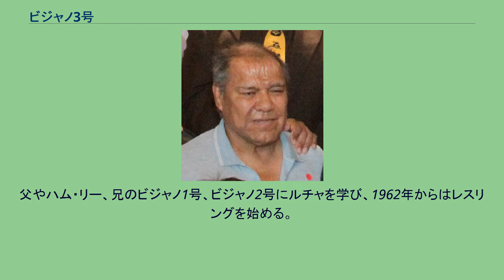ビジャノ3号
ユニバーサル・プロレスリングに参戦した外国人プロレスラー
ビジャノ3号（Villano III、1952年3月23日 - 2018年8月21日）は、メキシコシティ出身のプロレスラー。
ビジャノとはスペイン語で『極悪』の意味を持つ。
本名：アントゥーロ・ディアス・メンドーサ。
父はレイ・メンドーサ、兄弟は兄に1号、2号、弟に4号、5号、妻はラ・インフェルナル。
「メキシコの鉄人」と言われた父のレイ・メンドーサの三男。
父やハム・リー、兄のビジャノ1号、ビジャノ2号にルチャを学び、1962年からはレスリングを始める。
1970年1月29日にメヒコ州ネサワルコヨトルでルチャデビュー。
いくつかの改名の後に、1973年1月よりアレナ・ナウカルパンにてビジャノ3号の名で登場。
1981年6月に新日本プロレスに初来日。
以後定期的に来日を果たした。
1993年1月よりAAA入り。
1996年1月にプロモ・アステカを経てWCWにも参戦。
1998年7月にはCMLL入り。
CMLLではルードに転向。
2000年にはアトランティスとのコントラ戦に破れ素顔になる。
兄弟の中でも一番の実力者でシングル向き、多くのシングルベルトを奪取している。
2018年8月21日、脳梗塞のため死去。
66歳没。